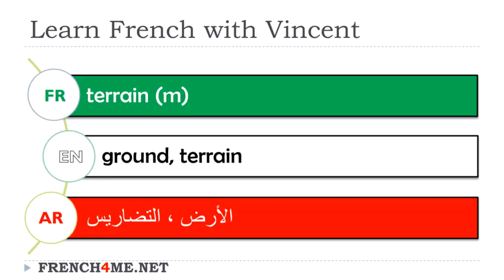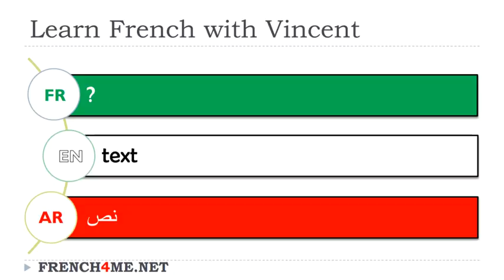Exercice video # Vocabulaire # Français Anglais Arabe # Noms masculins # 89